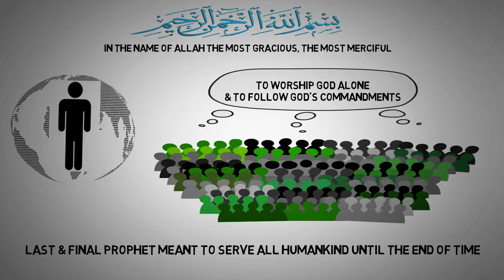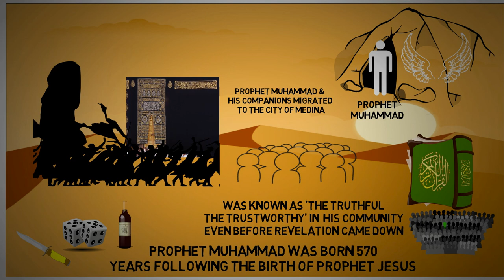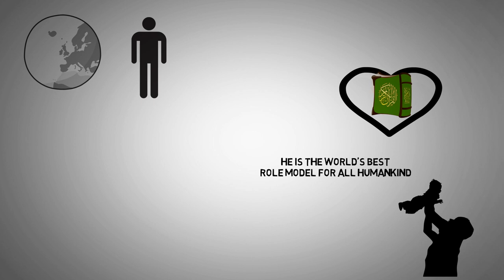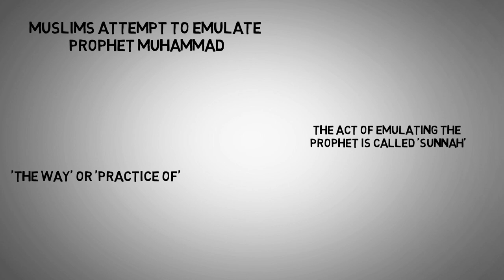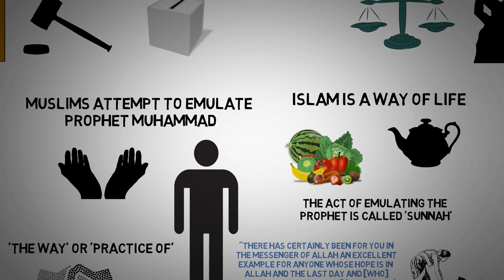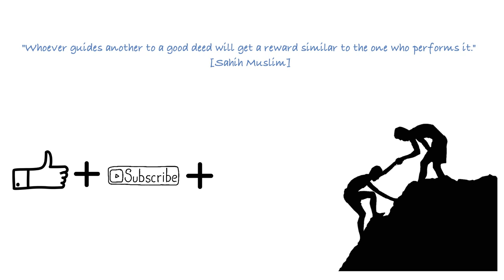Prophet Muhammad: The Final Messenger of God | Beginner's Guide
Explore the extraordinary life of Prophet Muhammad, the last Messenger in Islam. Learn about his teachings, role in the Quran's revelation, and lasting impact on over a billion Muslims. Understand key Islamic concepts and clear up common misconceptions.

📖 This is a segment from my book ''Prophet Muhammad Peace Be Upon Him: A Summarized Story of God’s Last & Final Prophet from Birth to Death

0:08 Muslims Belief in All Prophets of God
0:27 The Last and Final Prophet, Muhammad, PBUH
2:05 God Sent Prophet Muhammad PBUH As a Mercy to the Worlds
2:37 Muslims Attempt to Emulate Prophet Muhammad PBUH
3:25 Islam is the Best Way of Life
3:58 Prophet Muhammad PBUH is the Most Influential Human That Ever Lived
4:31 Muslims Do Not Worship Prophet Muhammad PBUH